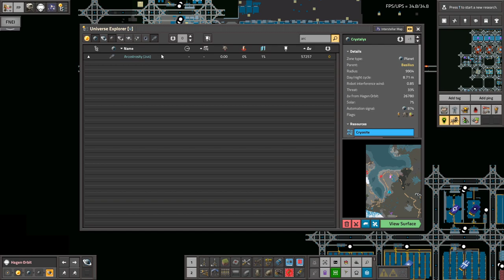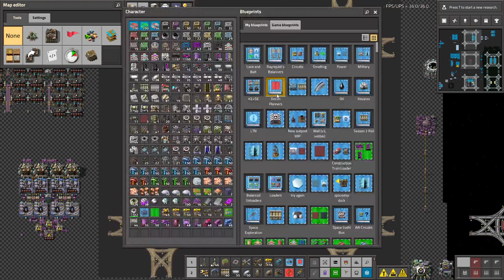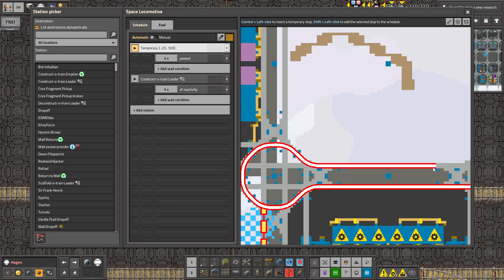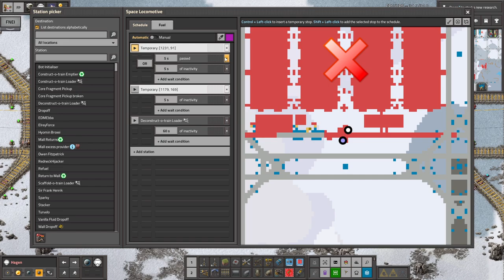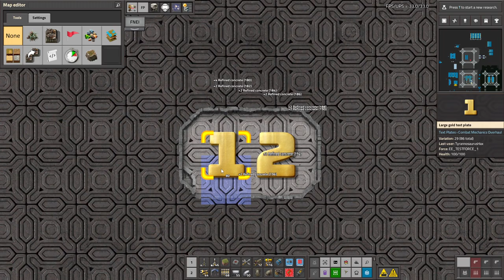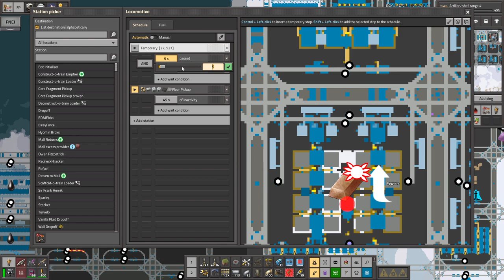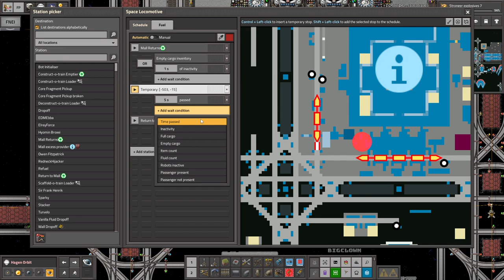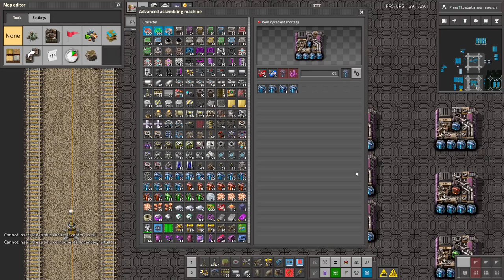Krastorio 2 + Space Exploration | Part 189